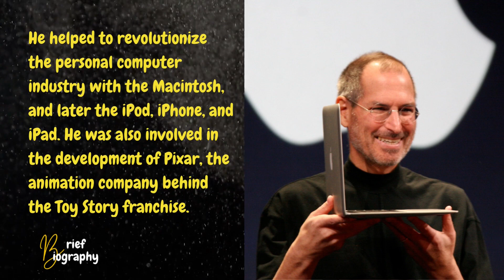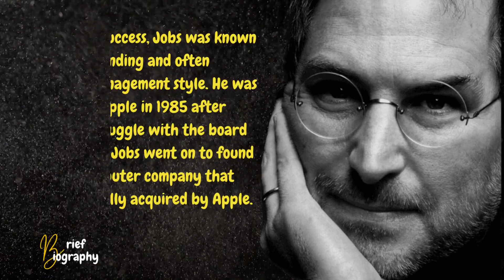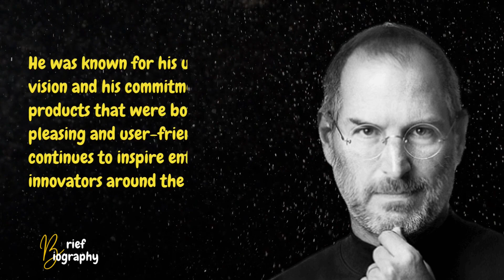The Incredible Life of Steve Jobs - The Man Behind the Apple Empire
In this captivating video, viewers are taken on a deep dive into the life and legacy of one of the most influential figures in the world of technology and innovation, Steve Jobs. Beginning with his humble beginnings as an adopted child and tracing his trajectory through the founding of Apple, his ousting from the company, and eventual return, this compelling biography provides an unparalleled insight into the mind and motivations of this visionary leader. Drawing on rare footage, the video brings to life the moments that shaped his iconic career, from the creation of the Macintosh to the introduction of the iPod. Whether you're a Steve Jobs devotee or simply someone fascinated by the story of one of the most fascinating figures of our time, this video is an absolute must-watch.